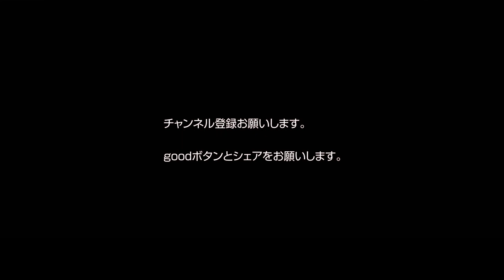ウスマン・デンベレのタッチ集解説 ドリブル技術分析：身体の使い方とタッチの意味など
ウスマン・デンベレのタッチ集解説
ドリブル技術分析
身体の使い方とタッチの意味など